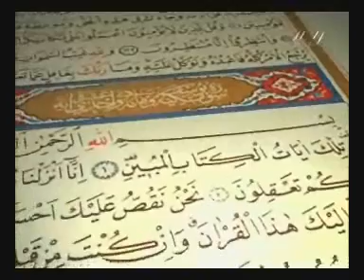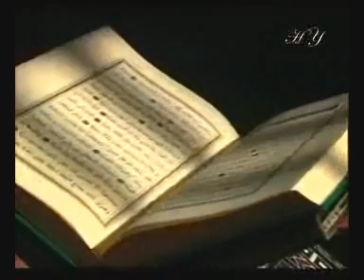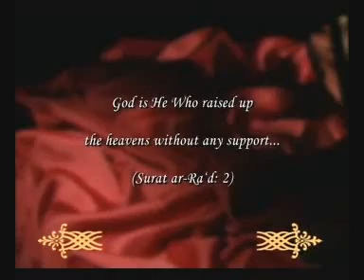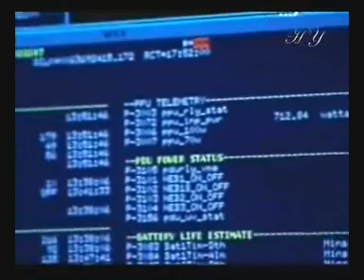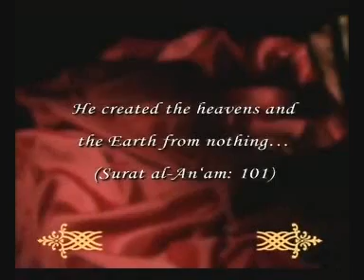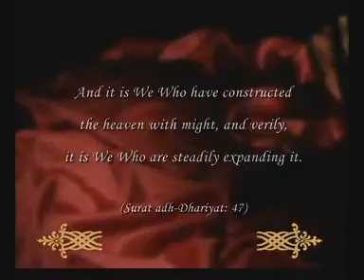The Qur'an miracles (last testament) part 1 of 7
The miracles of the Qur'an